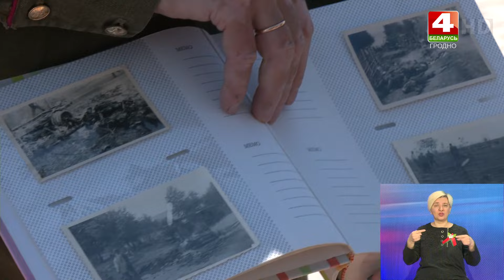Останки 64 солдат Красной Армии перезахоронили в Слонимском район